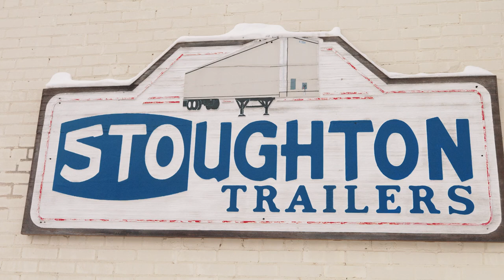Stoughton Trailers: Big Trailers. Big Opportunity.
Stoughton Trailers is a great place to work but don't take our word for it. Our employees will give you a behind the scenes look into our company, its culture, and the many career advancement opportunities we offer. We want you to join our growing team! Visit stojobs.com to apply today.